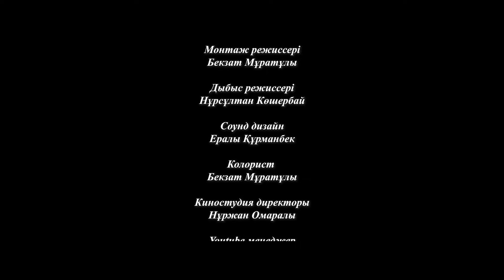Әкемнің оқиғасы / Қазақша кино 2023